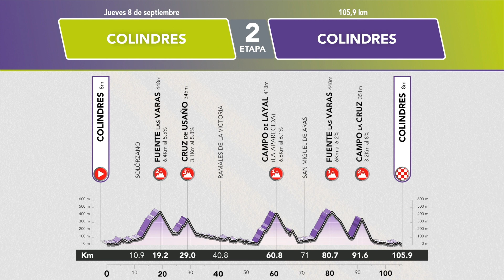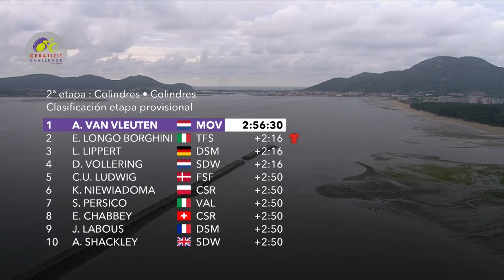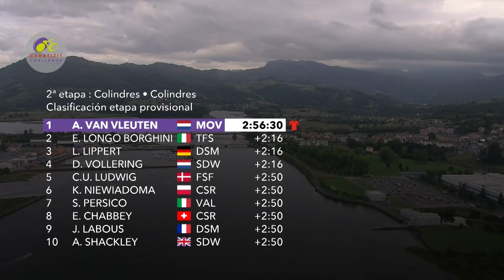Ceratizit Challenge By La Vuelta 2022 | Resumen Etapa 2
La jerarquía de la clasificación general establecida por la contrarreloj por equipos de apertura no durará mucho, no con la etapa más difícil de la carrera cayendo solo 24 horas después. No menos de cinco subidas duras se acumulan en el espacio de 106,4 km, lo que equivale a un desnivel total de 2.079 m. Las dos primeras pueden ser un poco más fáciles que las tres últimas, pero cayendo tan temprano en el día podrían hacer pedazos al pelotón y convertir esta etapa en una pelea de desgaste entre las favoritas previas a la carrera.
100% competición. De fans para fans

Imágenes:
© Velo Collection (TDW) / Getty Images